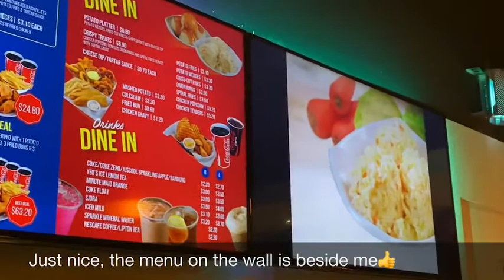Arnold’s fried chicken (bedok)